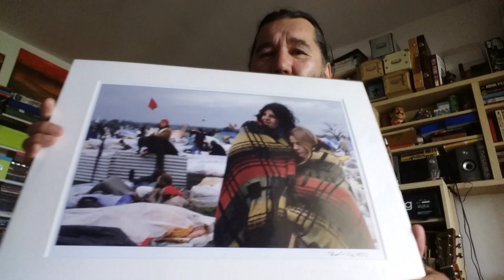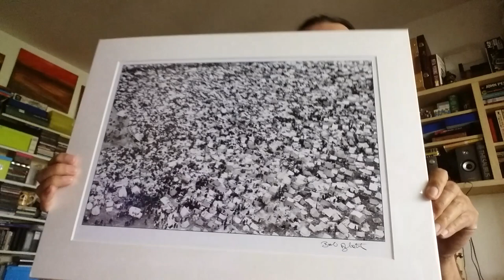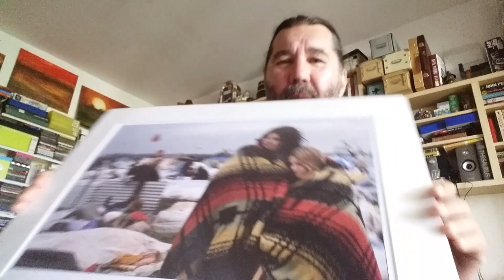Great Western Express Festival (Lincoln) 1972 photos by Bob Aylott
3 prints by photographer Bob Aylott from the 1972 Great Western Express Festival held near Lincoln. In my opening remarks I mistakenly say 1971 which of course was the Lincoln Folk festival (otherwise known as the Festival of Traditional & Contemporary folk music organised by Freddie Bannister) held at pretty much the same site. Even I can get confused some time!